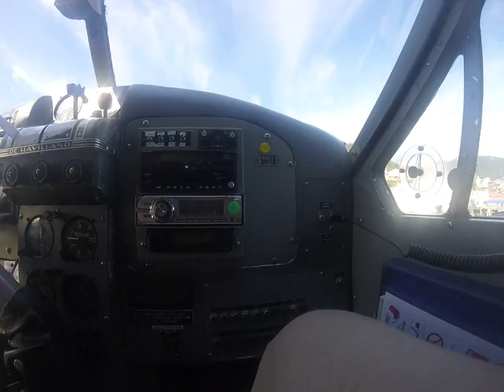Boarding and takeoff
Boarding a floatplane out of Ketchikan Alaska